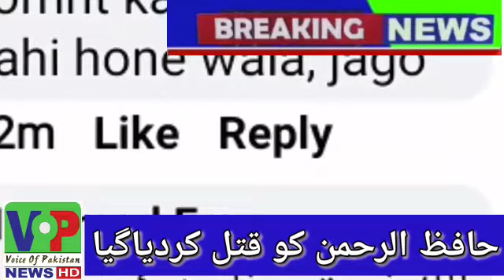Kasur: innocent Hafiz e Quran is killed by policeMan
قصور پولیس میں چھپے شیطان کے پجاری نے حافظ قرآن کو قتل کردیا ۔